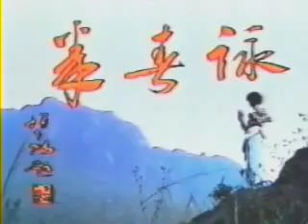Leung Ting The Wing Tsun Story